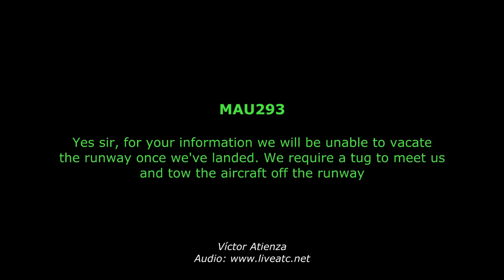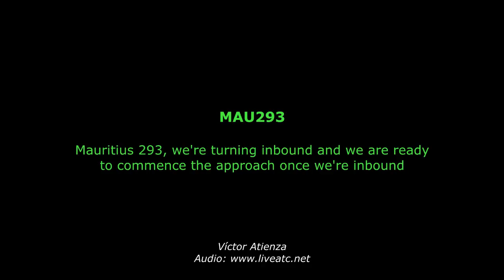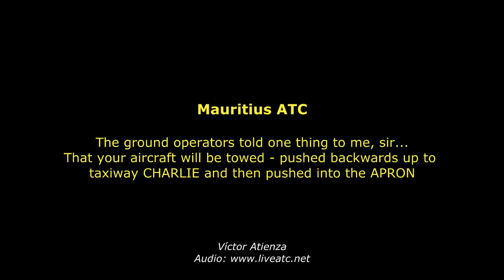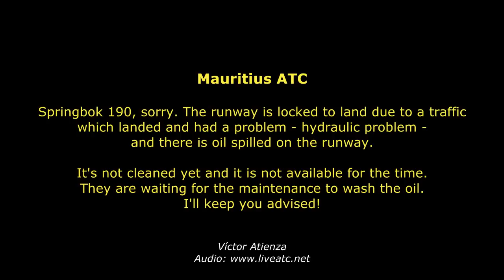[REAL ATC] Mauritius TECHNICAL ISSUES at FIMP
---MORE REAL ATC VIDEOS---